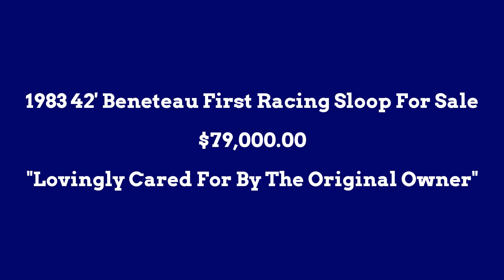1983 42' Beneteau First Racing Sloop Sailboat For Sale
1983 42' Beneteau First Racing Sloop Sailboat For Sale